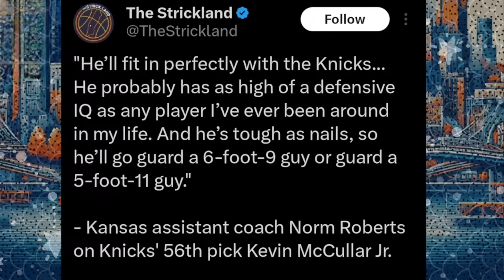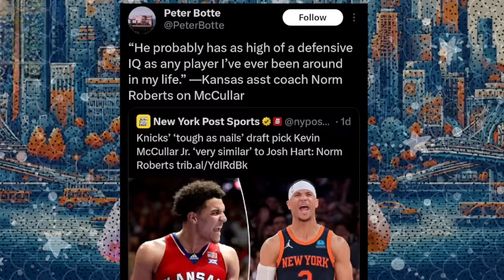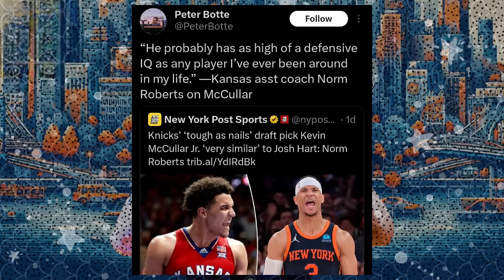Knicks Rookie Kevin McCullar Jr Drawing Comparisons To Josh Hart... (TKR Live) | Knicks News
In this clip from The Knicks Recap live stream, we discuss one of the Knicks draft picks from this year's NBA Draft, Kevin McCuller Jr. He's been receiving a lot of praise from the Knicks internally for his high defensive IQ. He's even drawing comparisons to a current Knick player... Troy Mahabir breaks all of this down!

SHOW CHAPTERS:
00:00 - Intro
01:28 - Kevin McCullar Jr PERFECT Fit For The Knicks Right Now
02:23 - McCullar Drawing Comparisons To Josh Hart
03:20 - Knicks Rookie Has HIGH Defensive IQ
04:18 - McCullar Jr Highlights!
05:54 - Kevin McCullar Jr Defensive Will Translate Immediately
07:30 - Knicks Rookies Will Be Developing Due To NY's Roster